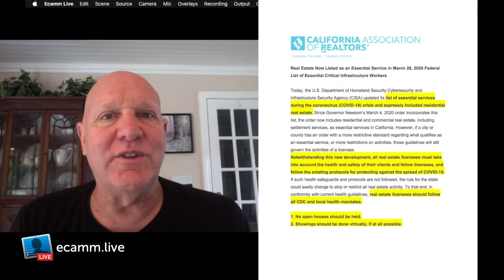COVID-19 Update: Good News About Real Estate!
Great to hear that as of March 28, 2020, Residential Real Estate Now Listed as an Essential Service on Federal List of Essential Critical Infrastructure Workers. What this means is that, while maintaining proper care and caution for the health and safety of all involved, listings, showings and inspections are now allowed to resume.